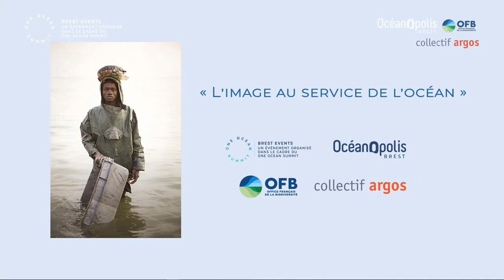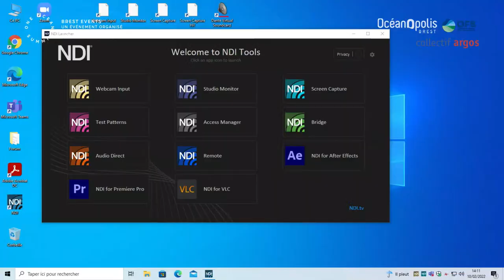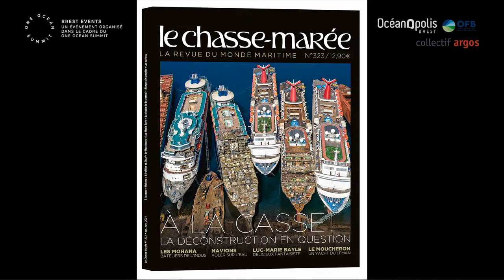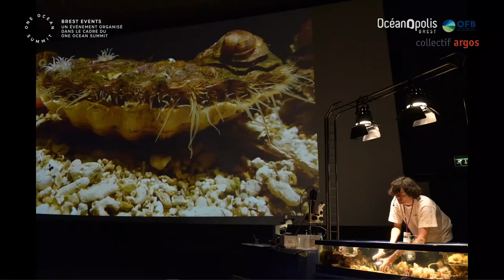« L’image au service de l’océan » 🌊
« L’image au service de l’océan » [en présentiel et en live sur YouTube : sous-titrée en anglais]
Table ronde autour de l’image : rendre visible l’invisible, partager les découvertes, changer
le regard sur l’océan, interpeller la société.
👉 Milieu ouvert, continu, interdépendant, souvent inaccessible, l’océan reste peu connu et invisible pour le plus grand nombre. Les représentations du milieu marin sont trop souvent confinées aux bords de mers et aux usages récréatifs.
« La mer, c’est ce qu’ont les Français dans le dos quand ils sont à la plage » faisait déjà le constat il y a plus de 30 ans, non sans humour, Eric Tabarly, homme de mer. Un paradoxe bien français, au regard du potentiel de la seconde nation maritime au monde en termes de superficie.
👉 Alors comment rendre visible l’invisible ? Comment partager l’émerveillement et les services rendus par l’océan ? Comment l’image contribue-t-elle à la connaissance scientifique et à la prise de conscience citoyenne, collective et politique ? Quelles sont les images qui ont changé la perception de l’océan, provoqué des vocations, invité à l’action ? Qu’apportent-elles à la protection du milieu marin, ce bien commun dont nous dépendons tous, plus encore aujourd’hui dans ce contexte de changement climatique et de perte de la biodiversité ?
🗣️ 4 intervenants :
- Michel PELTIER, Directeur délégué Mer - Office Français de la Biodiversité : Image au service de la connaissance et de la protection
- Céline LIRET, Directrice scientifique - Océanopolis : Image au service du partage des savoirs, de l’émerveillement et de la prise de conscience
- Jérômine DERIGNY, Photographe - Collectif Argos : Images phares de l’exposition AMER
- François GABART, Navigateur, skipper professionnel et Parrain de l’exposition AMER : Importance de l’image et du « voir » dans le processus de son engagement
Organisée par Océanopolis, l’Office Français de la Biodiversité (OFB) et le Collectif Argos.
📅 Jeudi 10 février 2022 de 14h à 15h
📍 Auditorium d’Océanopolis
🎟️ En accès libre, sans réservation et dans la limite des places disponibles
💻 En direct de notre page YouTube
Images for the benefit of the ocean
[In person and live on YouTube]
Round table on images, addressing: making the invisible visible, sharing discoveries, changing how we look at the oceans and challenging society.
👉 An open, continuous, interdependent, often inaccessible environment, oceans remain poorly understood and invisible to most people. Representations of the marine environment are too often confined to the seaside and recreational use.
👉 “The sea is what the French have on their backs when they are at the beach,” was the observation made more than 30 years ago, not without humour, by Eric Tabarly, a true man of the sea. It’s a very French paradox given the potential of the world’s second biggest maritime nation measured in terms of Exclusive Economic Zone.
👉 So how do you make the invisible visible? How can we share the wonder and the services provided by the oceans? How do images contribute to scientific knowledge and to civic, collective and political awareness? What are the images that have changed our perceptions of the ocean, provoked our choice of vocation, spurred us into action? What do they contribute to the protection of the marine environment, the common good on which we all depend, even more so today given the context of climate change and loss of biodiversity?
🗣️ 4 speakers:
- Michel PELTIER, deputy director for the sea at the French Biodiversity Agency (OFB): Images for the benefit of knowledge and protection
- Céline LIRET, scientific director at Océanopolis: Images for the benefit of sharing knowledge, and creating wonder and awareness
- Jérômine DERIGNY, photographer and member of the argos collective: Key images from the AMER exhibition
- François GABART, professional skipper and patron of the AMER exhibition: The importance of images and ‘seeing’ in the process of commitment
- Stéphanie GERMAIN, Rédactrice en chef déléguée – Ouest France
Organised by Océanopolis, the French Biodiversity Agency (OFB) and the argos collective.
📅 10 February 2022, from 2 p.m. to 3 p.m. in the Océanopolis auditorium
🎟️ Free access, without reservation, subject to the number of available places